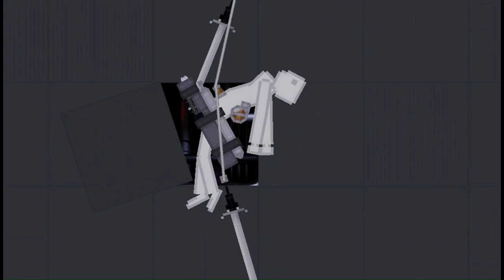Apostate Trailer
A human finally becomes self aware and learns that its living in a test chamber, and its sole purpose is to die, if you have time check it out. (I really need feedback, are the AI voices too much?)